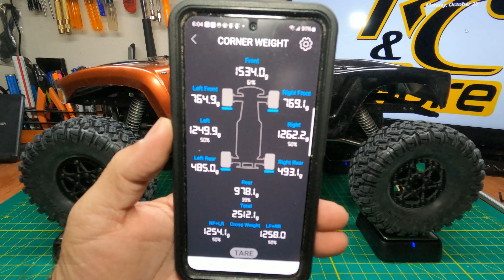Do ProCodes and Carbon Fiber Wheels Improve Pro-Line Azteks Performance?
Revolutionize your Pro-Line Azteks with ProCodes and Carbon Fiber wheels for the ultimate performance weight savings upgrade! Watch as we try out these game-changing accessories in this video.

Hobbywing QuicRun Fusion 1800kv
Steering Servo
Waterproof Receiver Box
12mm Hex Hub Adapters 7mm Thickness (Modified)
SKYRC Wireless Corner Scale

GoPro HERO10 Black

*Notice: Some of our articles, videos and descriptions may contain affiliate links or coupon codes, which means that if you click on or use one of the product links/ codes, we may receive a small commission. This helps support the website and social media channels and allows us to continue to produce content. The manufacturer has accepted our terms of providing an unbiased review to our audience. If there is an actual monetary exchange for the content, we will verbally announce that the video is sponsored.